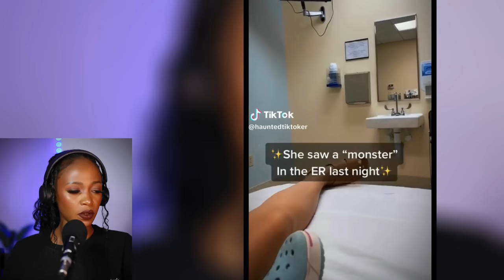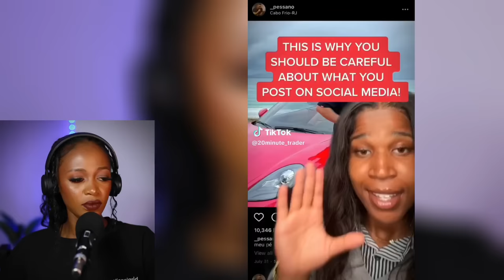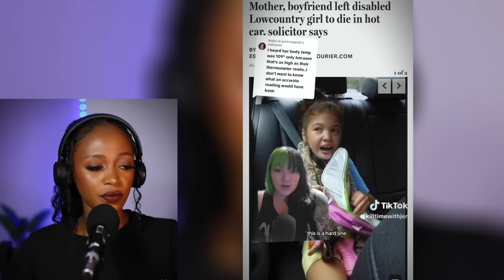Creepy Tiktoks you’re Not Meant To See!!! Don’t Watch Alone! | REACTION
Much Love 🫶🏾